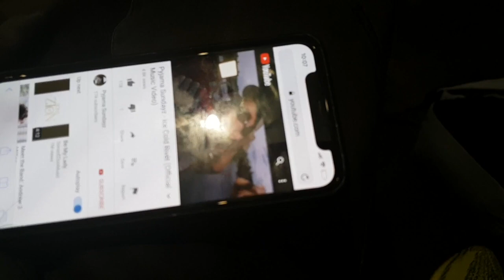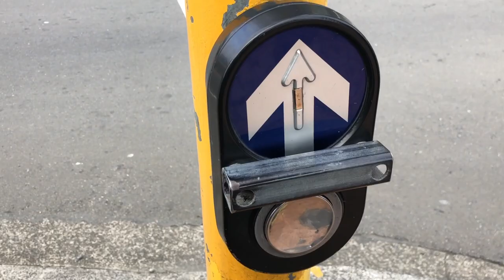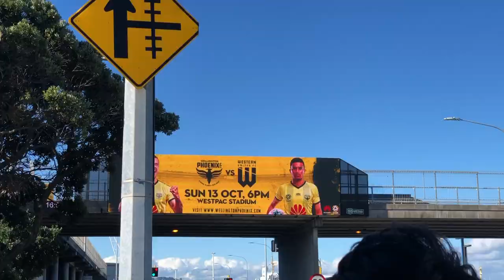Western United VS Wellington Phoenix - AWAY DAYS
Matchday vlog from the first ever Western United FC A-league game. About 12 of the WSC flew all the way to Wellington for the season opener to witness history as we recorded our first ever win and scored our first ever goal which was scored by the one and only Besart Berisha!! We are all now broke but we had the trip of a life time, this club really is something special!! 💚🖤

Song: Ice Cold Rivét - Pyjama Sundayz
(Rivet the official Western Service Crew beer)